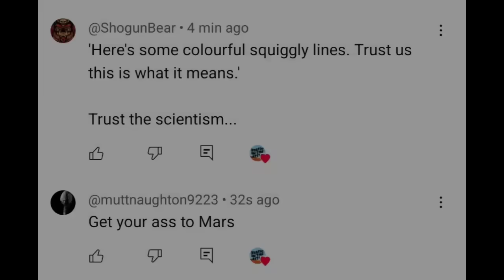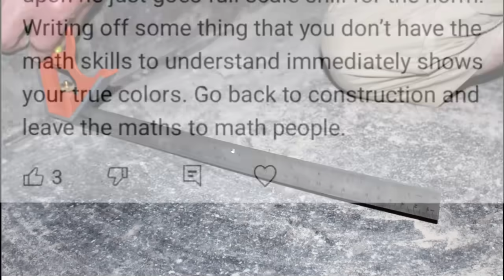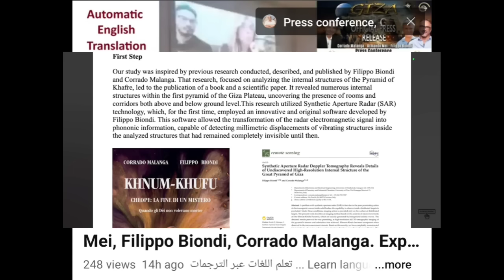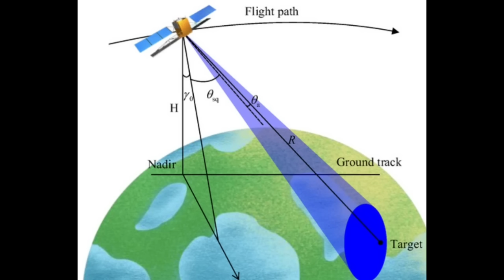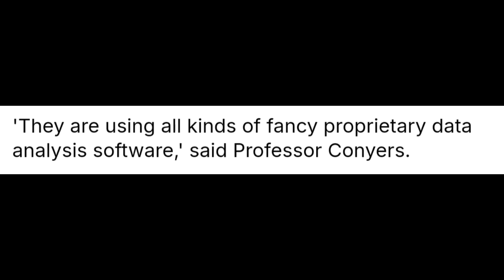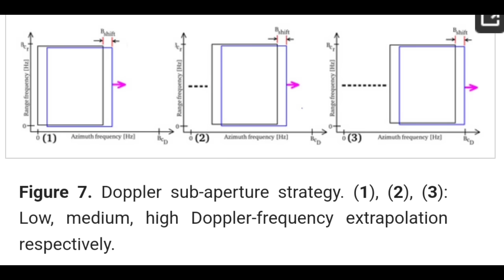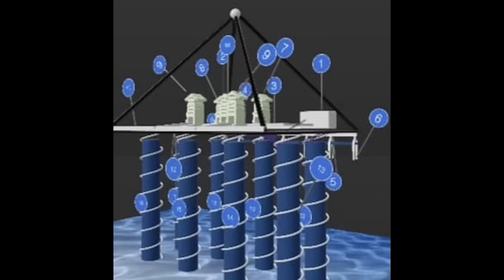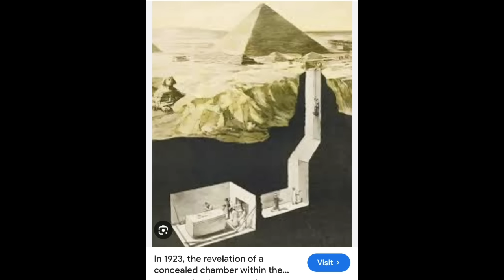Found the Source for All This + How Synthetic Aperture Radar / Doppler Works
If You're Even Going to Realize That $ is Gone

  But if you do, thank you !